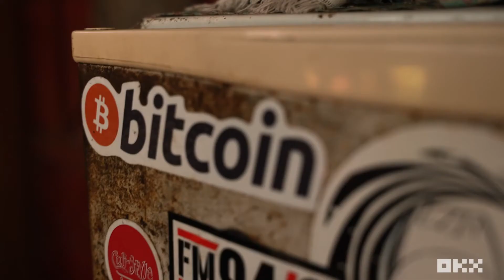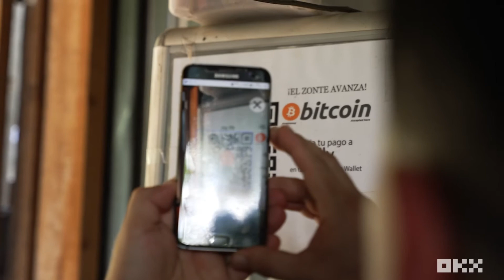Bitcoin Smiles in El Salvador | I Am Satoshi Series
Bitcoin Smiles in El Salvador - Dental surgeon Enrique Berrios talks about Bitcoin Smiles which an initiative to help impoverished communities in El Salvador. El Salvador was the first country to make bitcoin legal tender and bitcoin became a popular payment method, partially because many of the Salvadorans who he saw for dental procedures were unbanked. A lot of Enrique's patients, a lot of whom now receive salaries in Bitcoin. They also use the Lightning network and wallets to pay for everything from pupusas to haircuts. The fees saved on remittances could be upwards of $400 million and residents don’t have to wait upwards of an hour in line to pay simple bills.